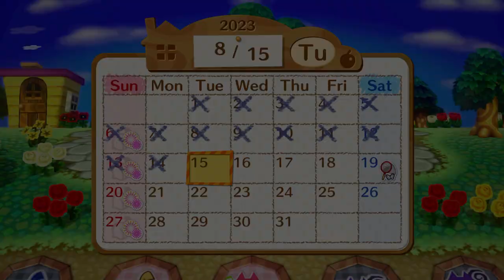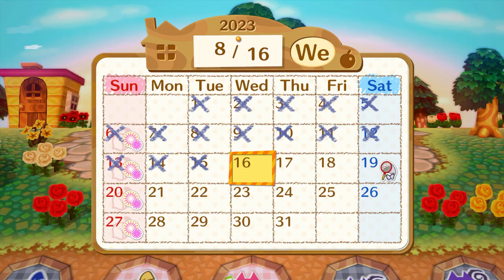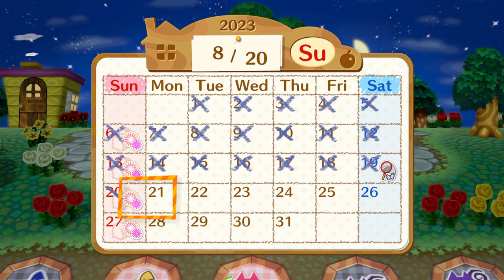I Play Animal Crossing Amiibo Festival Again On Wii U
Alright, I'm Gonna Play Animal Crossing Amiibo Festival Again On My Wii U For Waiting My Old Nintendo Switch To Be Repaired. So, I'm Using My Rover Amiibo To Play On The Board Game, And I Was Mind Blown At 54:31 Where He Got A Lot Of Bells After I Land On The Pink Spot.

Again, The Opposite Day Music Sounds Like Anti-Piracy.

@ac_tycrossing2003 & @Aidencrossing, I've Been Practicing Animal Crossing Amiibo Festival Board Game In The Past Few Months.

Note: This Is A Long Gaming Video